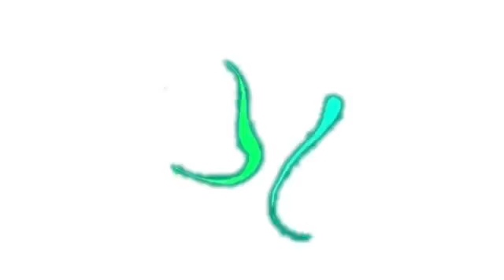Rap do flash 7minutos